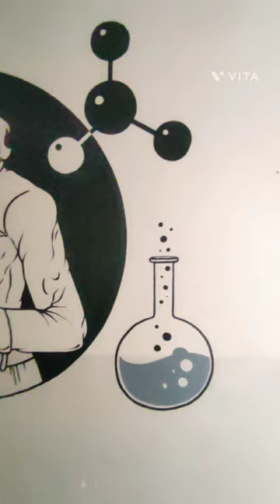Science department wall painting